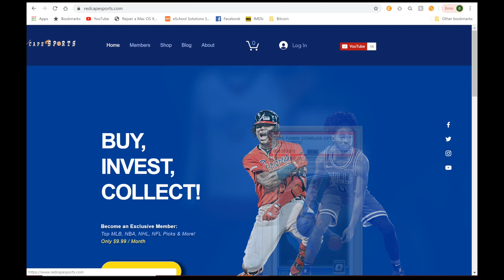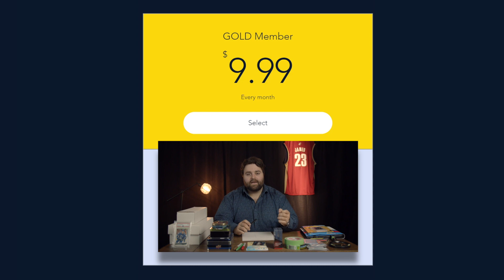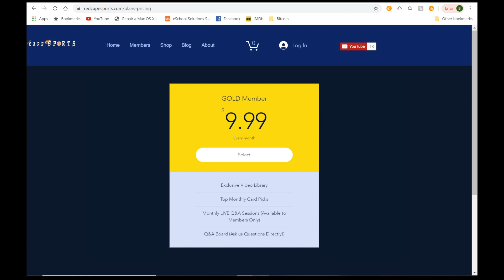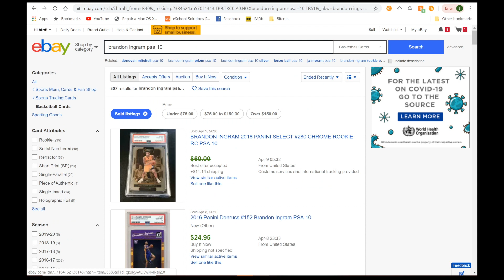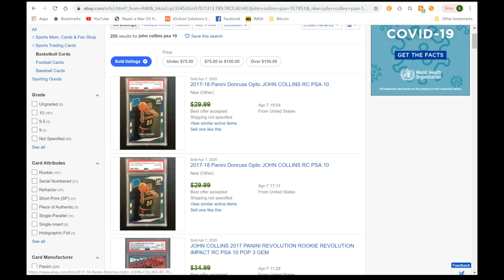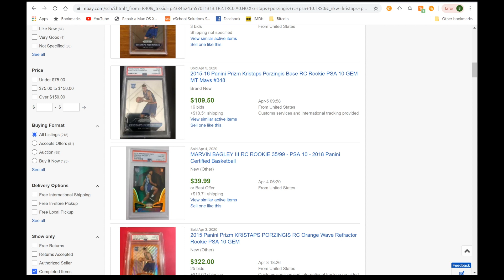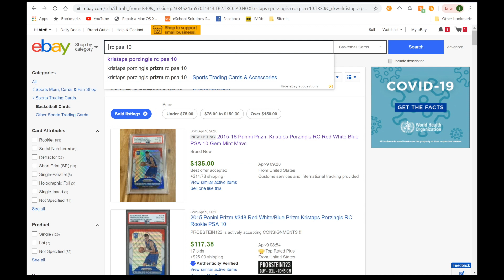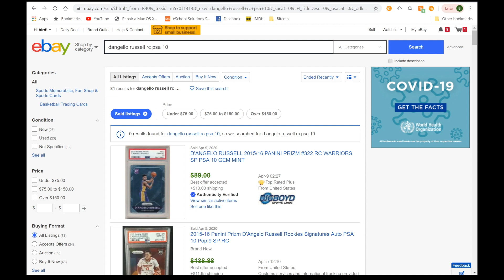5 Great Basketball Picks! 🔥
Here are some Great basketball sports card picks for you to invest in for April of 2020. Bird dives deep into research and analysis quality picks! NBA is a huge market and these picks will help you out! Keep Investing, Keep Collecting, Keep Stacking!

Post your BEST Cards!